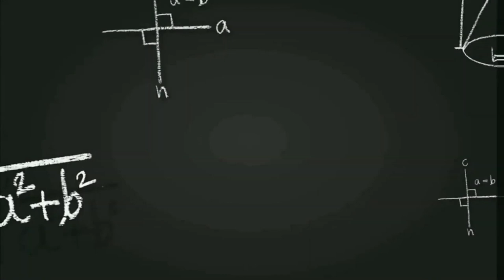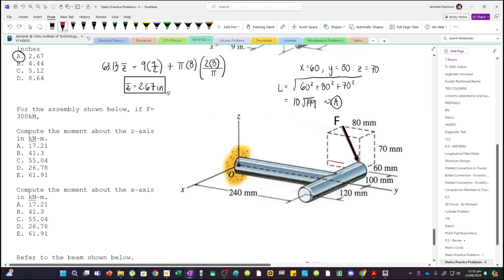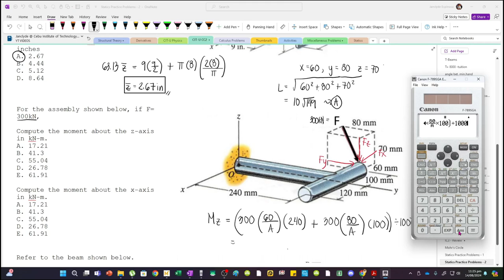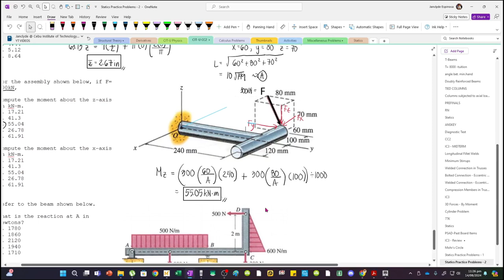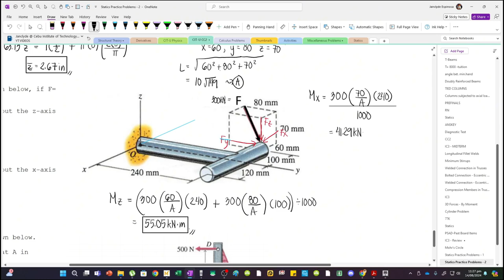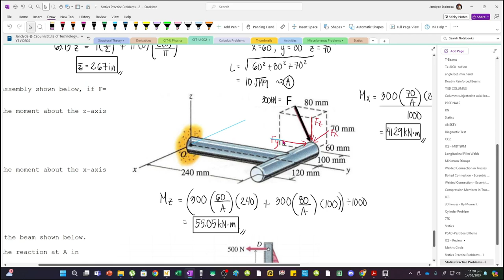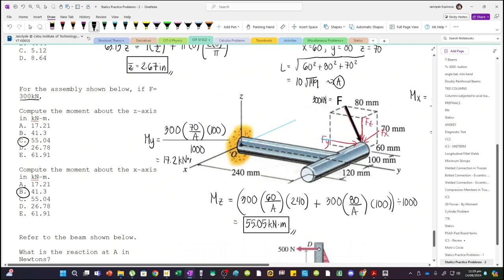Moment of a Force about a Point for 3D Forces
Problem:
For the assembly shown below, if F=300kN,

Compute the moment about the z-axis in kN-m.
A. 17.21
B. 41.3
C. 55.04
D. 26.78
E. 61.91

Compute the moment about the x-axis in kN-m.
A. 17.21
B. 41.3
C. 55.04
D. 26.78
E. 61.91